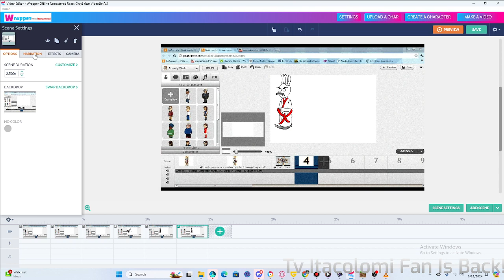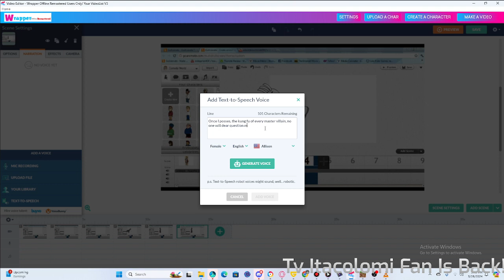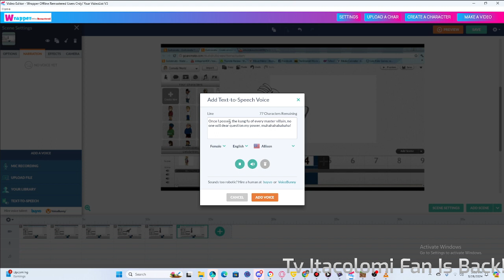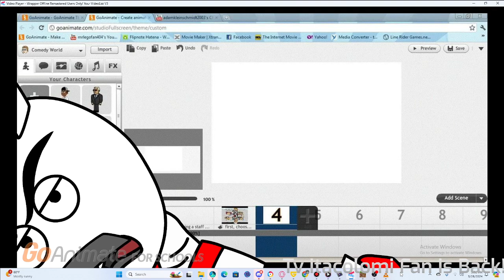Adding the chameleons voice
iggyaygfyogoyas